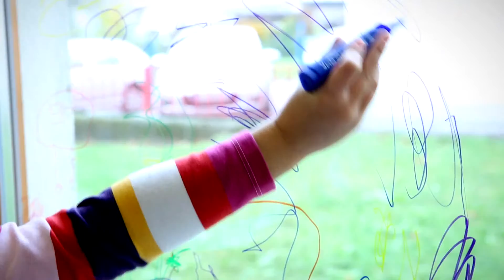Jolly X BIG WINDOW HIGH QUALITY